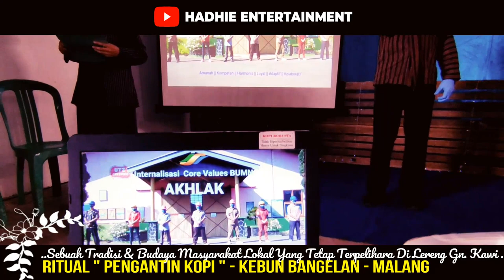Ritual Pengantin Kopi Bangelan 2021 by h@dhie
Sebuah perhelatan tradisi & budaya yang masih terpelihara dilereng Gunung Kawi, ritual akan memulai panen & giling kopi perdana dengan mempertemukan pengantin yang diiringi musik & tarian tradisional.